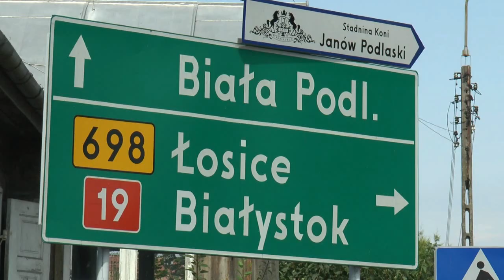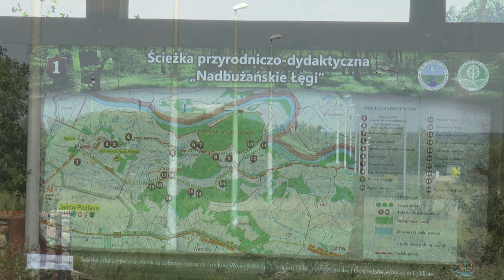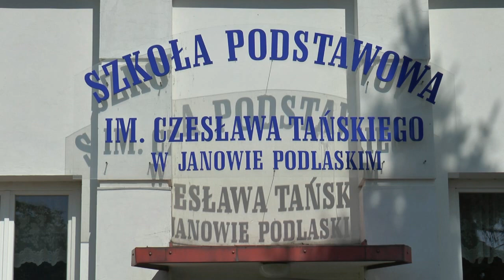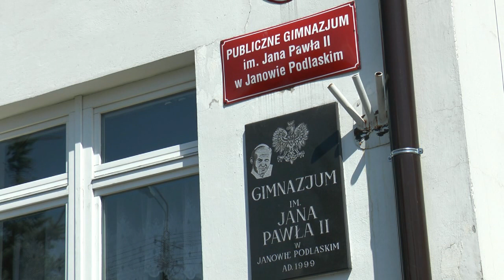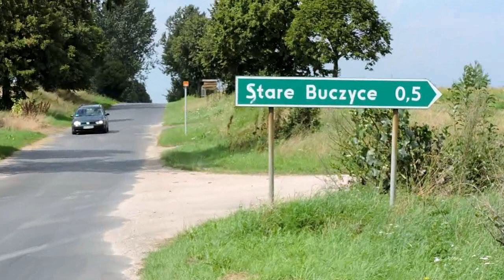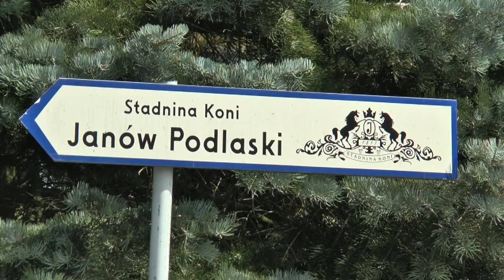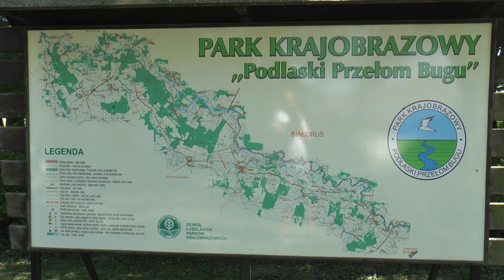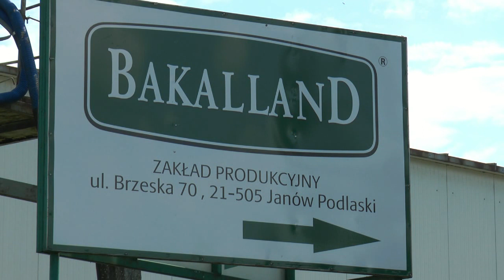Inwestycje Gminy Janów Podlaski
W pewne sierpniowe przedpołudnie spotkaliśmy się z Panem Jackiem Hurą Wójtem Gminy Janów Podlaski aby opowiedział nam o tym jak wygląda obecnie Janów Podlaski, jakie inwestycje są wykonywane w tym momencie w Janowie a jakie są planowane. Okazuje się, że Gmina Janów Podlaski pięknieje z roku na rok, a gmina nie ustaje w wysiłkach aby mieszkańcom żyło się lepiej. Zapraszamy do wysłuchania ciekawej rozmowy z wójtem.